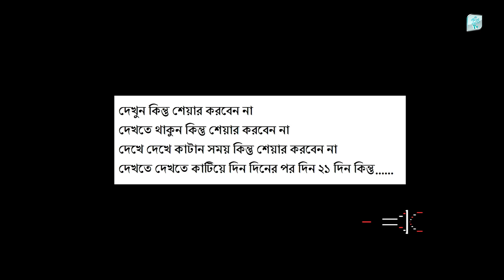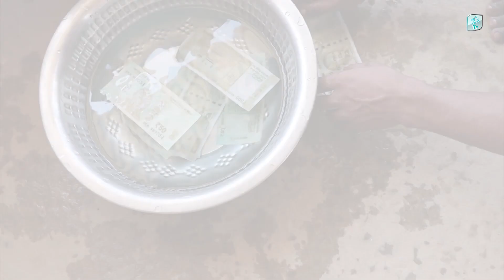বাঙালিরা লকডাউন এর আগে এবং লকডাউন চলাকালীন | Lockdown Funny Video 2020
DESI BENGALI PEOPLE BEFORE AND DURING LOCKDOWN

দেশী বাঙালি লকডাউন এর আগে এবং লকডাউন চলাকালীন

দেশী বাংলা ভাষায় কৌতুক

অস্থির হাসির কৌতুক